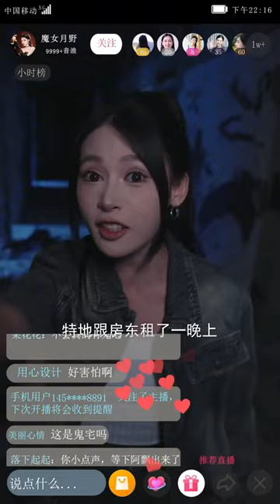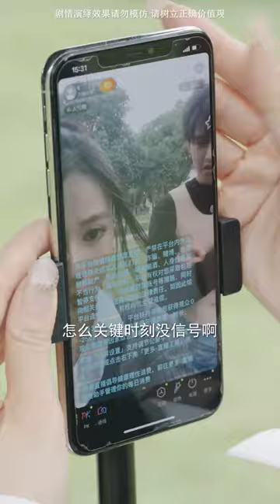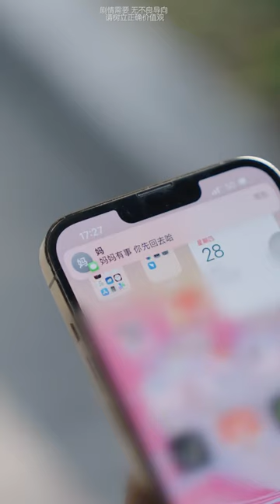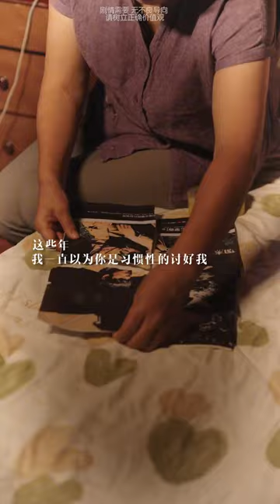灰姑娘嫁入豪门成为总裁夫人，没想到老公是个植物人，这可把灰姑娘高兴坏了！【魔女月野】